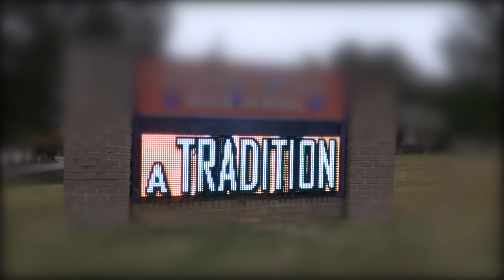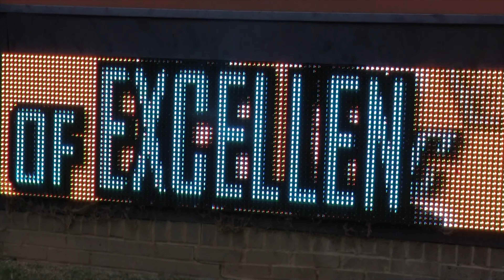iGIVECATHOLIC VIDEO NO. 4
This is a promotional video for iGiveCatholic and the 2021 National Day of Giving.